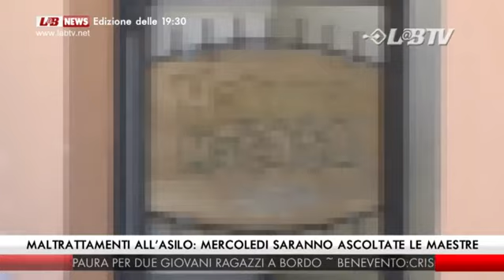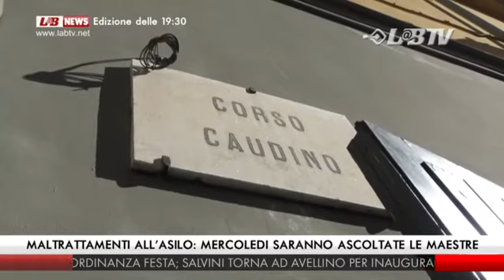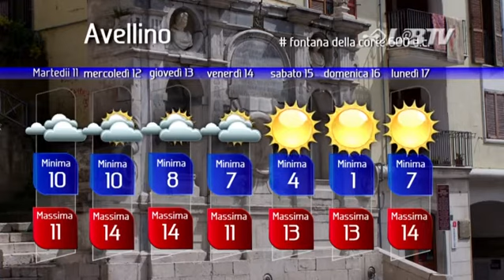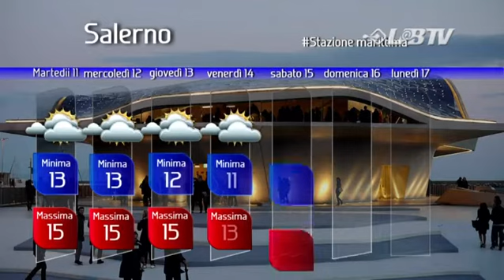Labnews del 10 02 2020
in studio Enzo Colarusso